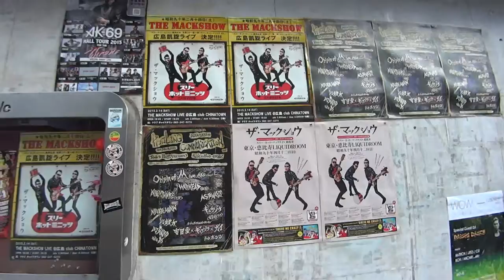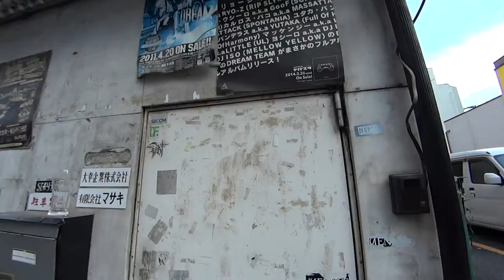howling communication 999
howling communication intro 01